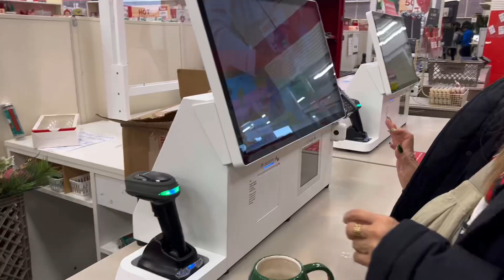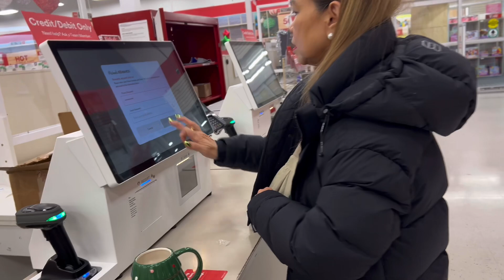SHOPPING FOR X-MAS DECOR@JaperSniperOfficial